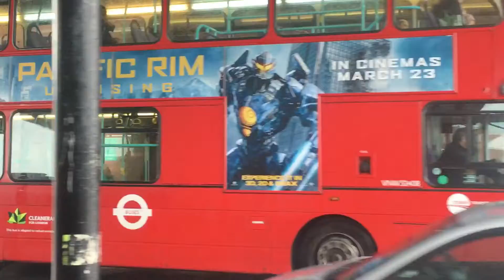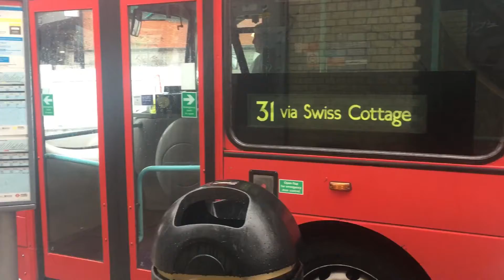Last day of 31 Operating by Tower Transit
Tomorrow route 31 will be Operated by Metroline from Perivale West Garage with Existing Gemini 2s
Also the last day of tower Transit Gemini 1 B7s.